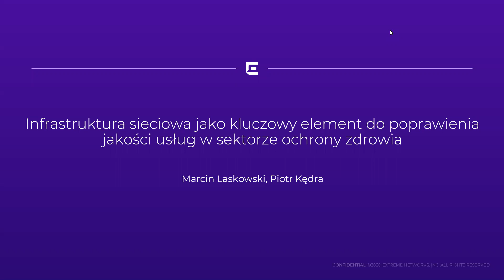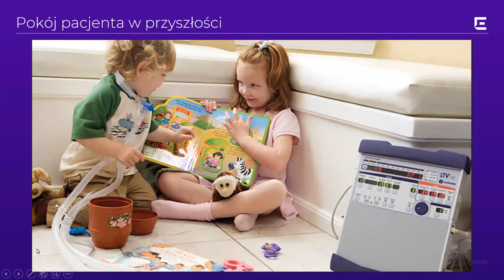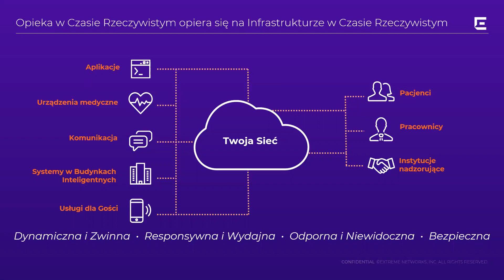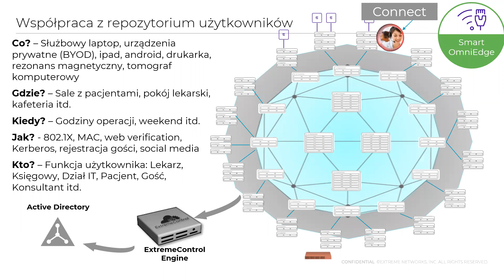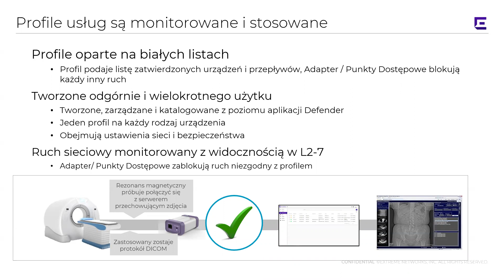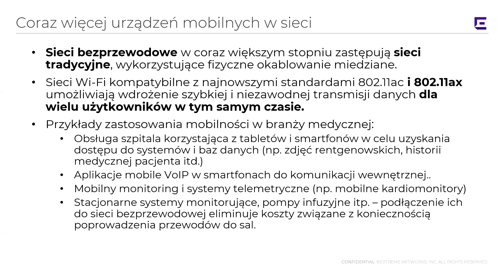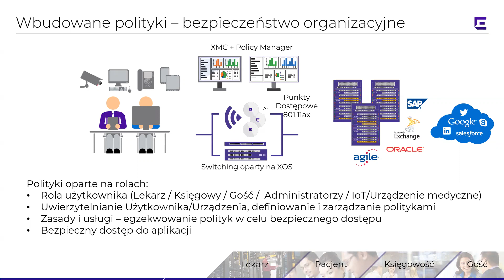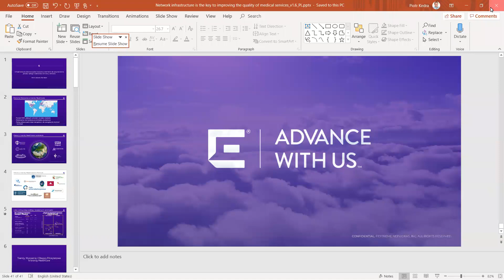Webinar: Sieci Extreme Networks w służbie zdrowia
Prezentujemy webinar, w którym specjaliści firmy Extreme Networks przedstawiają sposoby budowania i zabezpieczania infrastruktury sieciowej w placówkach medycznych. Wspominają także o rozwiązaniach, które dzięki zapewnianiu stabilności i szybkości sieci, wyraźnie wpływają na jakość opieki medycznej.

Prowadzący:
Marcin Laskowski, Country Manager Extreme Networks
Piotr Kędra, Principal Systems Engineer Extreme Networks